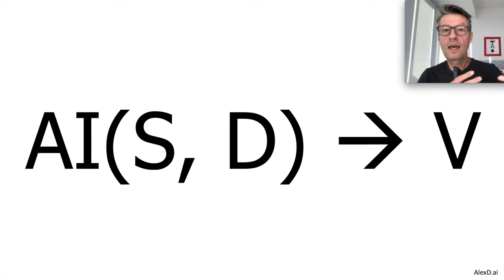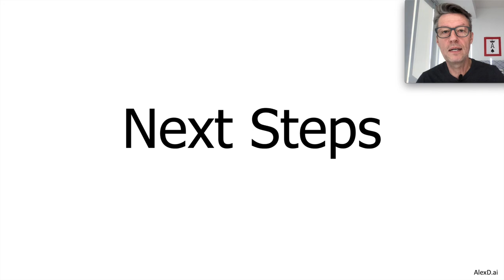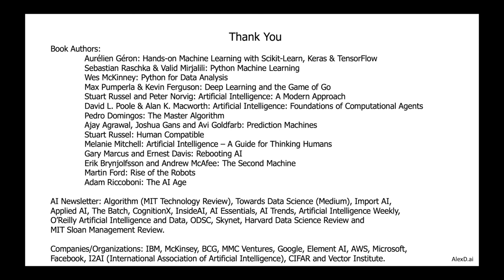AI2V 101 - Conclusão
Neste vídeo, faço a conclusão do curso AI2V 101, sugiro próximos passos e agradeço a todos que vem me ajudando na aquisição do conhecimento aqui compartilhado.

Vídeo anterior: AI2V 101 - 6 Valor